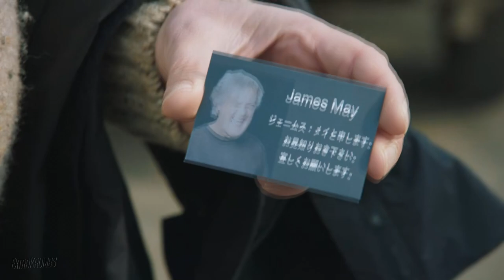James May — Reciting Zen Haiku for over 5 minutes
For those of you who are unfamiliar with it 'Haiku' is a traditional form of Japanese poetry. Haiku poems consist of 3 lines, the first and last lines of a Haiku have 5 syllables and the middle line has 7 syllables, the lines rarely rhyme, but it is allowable.

What better way to begin the onslaught than with James May, the avuncular arm of The Grand Tour and former Top Gear trident? In James May: Our Man in Japan, the easy-going hero of Amazon Prime Video’s six-part travelogue, now streaming in its entirety, meanders from frozen north to sunny south, admitting that he’s never understood Japan’s enduring mysteries but gamely giving everything a go in the quest for enlightenment.